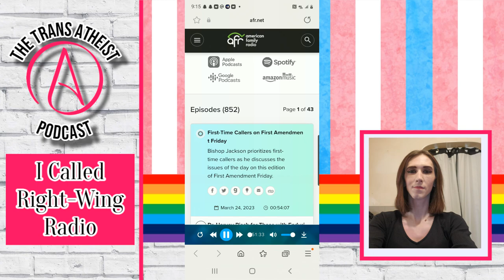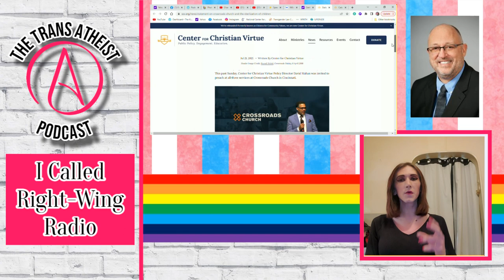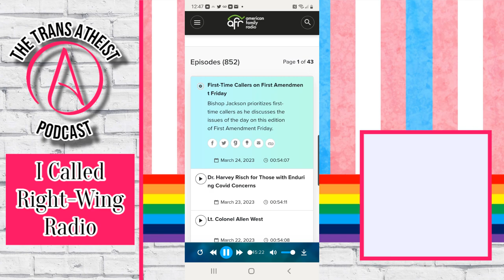The Trans Atheist: I Called Right-Wing Radio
Welcome back to Season 2 of The Trans Atheist.  In this episode I called into a right-wing show called "The Awakening" hosted by E.W. Jackson on "American Family Radio."  Listen to the clip of my call and my response to Jackson's transphobic comments.

Season 2
Episode 1